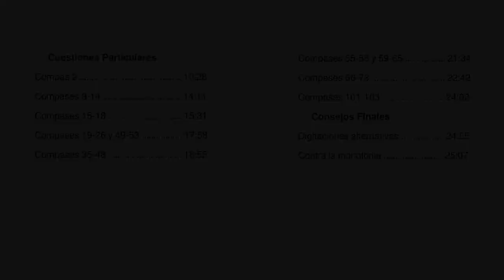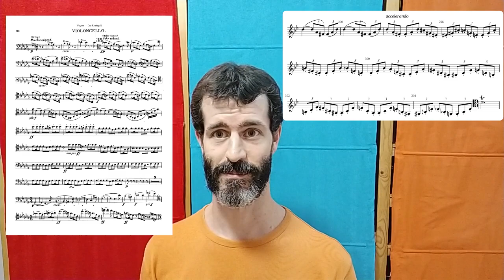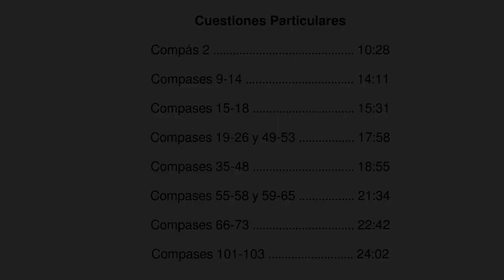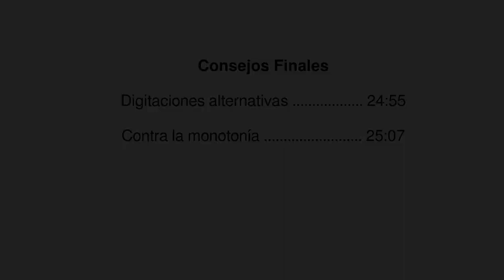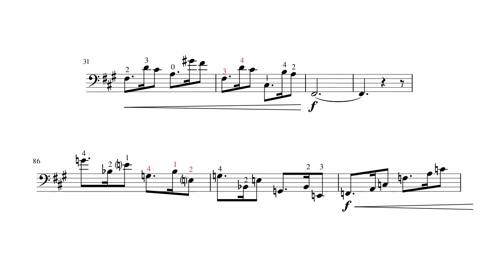Popper Estudio 5 - Tutorial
Este vídeo es... digamos que espeso. No voy a negar que parece que acabo de legar de Ganímedes y que en cualquier lugar me va a dar la vuelta la cabeza como en la niña del exorcista. La verdad es que me cuesta hablar y tocar, y algunos de los ejercicios que propongo son dificilillos. Además, los 20 minutos a plano fijo de naranja, con mi cello naranja pueden acabar con la concentración de cualquiera. Habrá otros tutoriales y espero que me salgan mejor. Pero fuere como fuere, así y es práctico. Sacad lo que es útil. Os dejo un índice aquí bajo. Para que podáis ir al grano.

                                                        D. Popper

                                                Estudio nº 5 op.73

                                                 Guía de Estudio
                                                           Índice

Características de los estudios de Popper 0:04

                                              Cuestiones Generales

Golpe de arco 3:47

Variaciones a la Articulación

Patrones de ligaduras 6:47
Uso del staccato 7:57

Variaciones Rítmicas

Simplificación en corcheas 6:05
Otras variaciones rítmicas 8:32

                                             Cuestiones Particulares

Compás 2 10:28
Compases 9-14 14:11
Compases 15-18 15:31
Compases 19-26 y 49-53 17:58
Compases 35-48 18:55
Compases 55-58 y 59-65 21:34
Compases 66-73 22:42
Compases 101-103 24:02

                                                   Consejos Finales

Digitaciones alternativas 24:55
Contra la monotonía 25:07